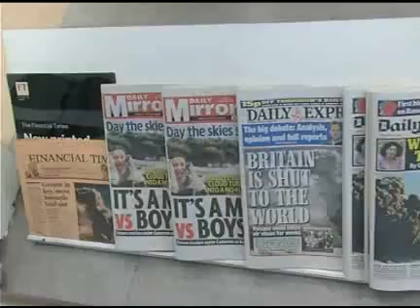Favourite-Maltamedia: Airlines worst hit by ash cloud